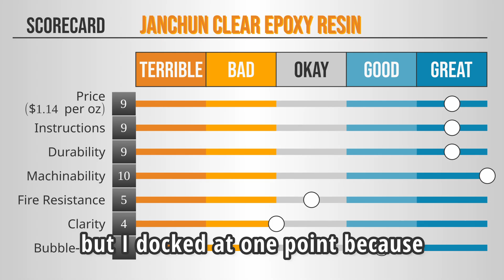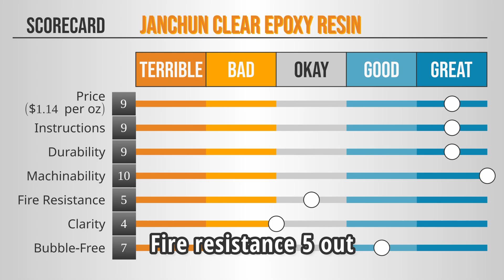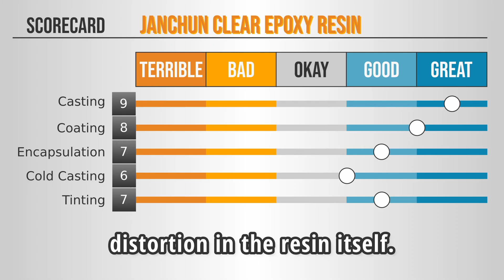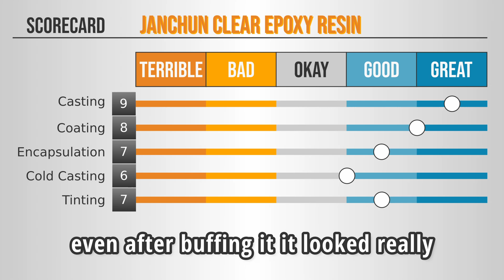I Tested the Cheapest Epoxy Resin on Amazon | Full Durability Test!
🤔 Ever wondered "How durable is the cheapest crystal clear epoxy resin on Amazon"? I decided to test it to its absolute limits in a series of crazy durability tests, including bending, smashing, high-temperature exposure, drilling, and cold casting.

Whether you're into cosplay, prop making, or just curious about resin durability, this video will give you all the answers you need! Watch as I put this low-cost resin to the test in ways you've never seen before. Is it strong enough for serious projects, or is it just a cheap imitation? Let’s find out!

🧪 Products tested:
• Janchun Clear Epoxy Resin
• SEISSO Mica Powder